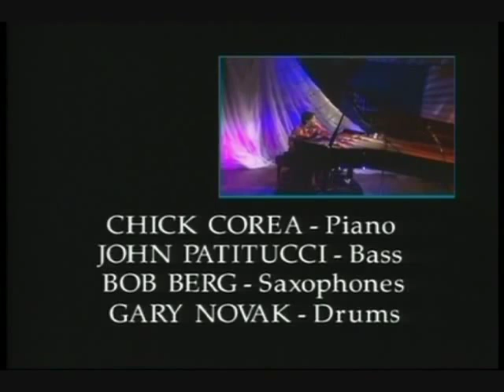The Chick Corea Quartet – That Old Feeling, Live in L.A.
Bob Berg – saxophones
Gary Novak – drums
Chick Corea with String Quartet